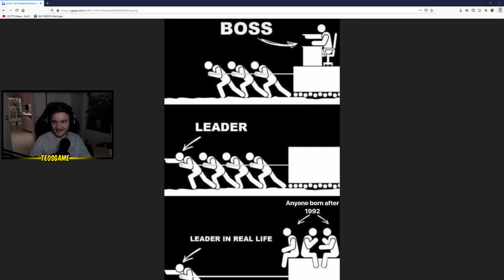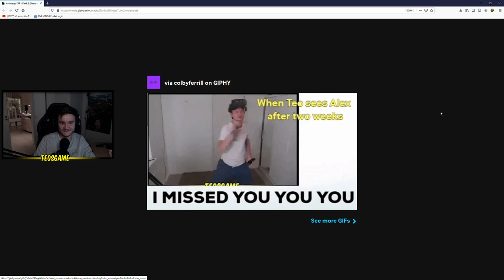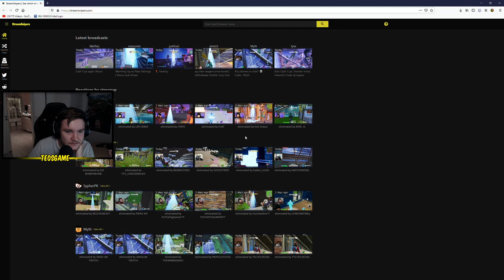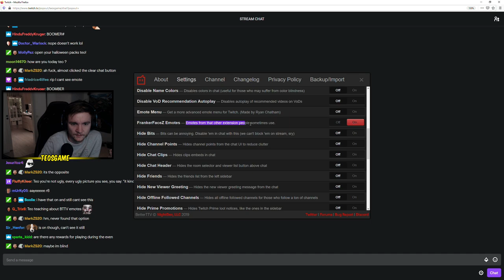Teo plays Siege Halloween event with friends